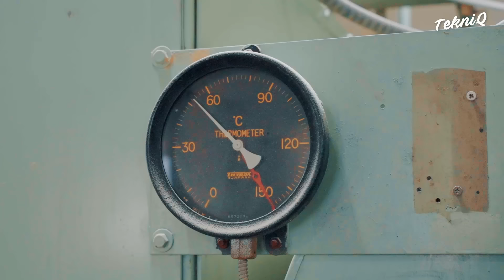Satisfying Way They Produce Millions of Rubber Bands By Hands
In this episode on Tekniq, we will observe the production line of rubber band and matchsticks.